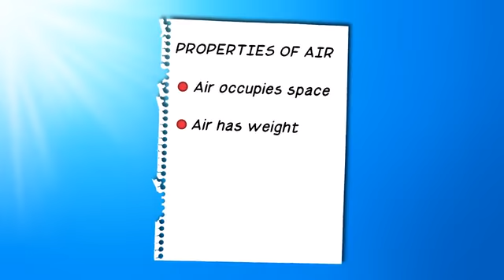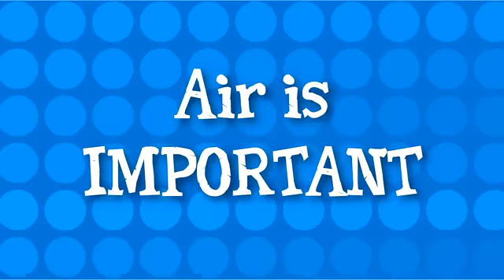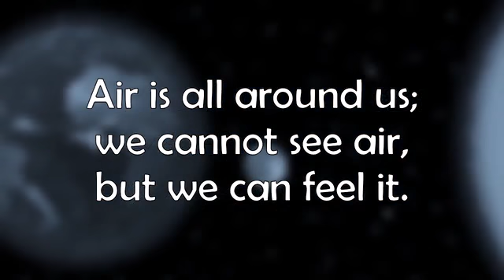Air and Its Uses